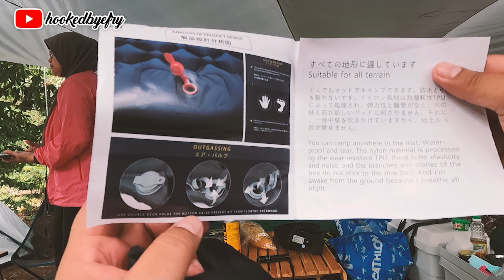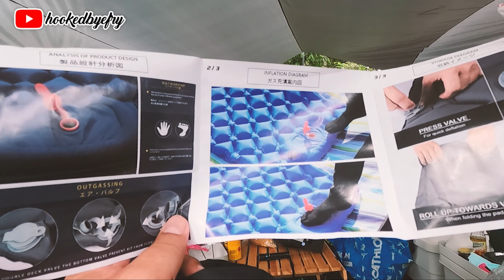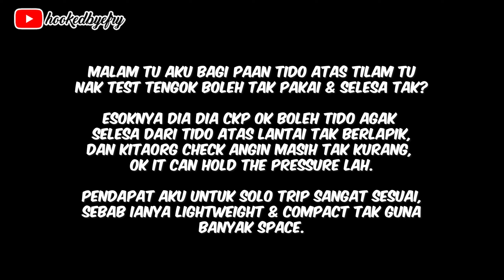Tahan Sleeping Pad by PTT Outdoor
Aku ade dpt parcel dari PTT Outdoor sebelom ni diaorg send kt aku Tahan Weekender 4 & Tahan Sleeping Pad, harini baru berkesempatan nak edit videonye, terlupa terus padahal lama dah gi Kem Rekriasi Sungai Gading ni. This is the first impression camna rupa Sleeping Pad ni & dah test oleh anak² aku dan malam tu kawan aku Paan tido atas tu, jom menonton episod kali ni guys & jgn lupa LIKE, SHARE & SUBSCRIBE tau alang² dah tgk video tu.

Kali ni video jer guna gopro hero9, kot korang berminat nak cari ni aku ade sertakan peroduct